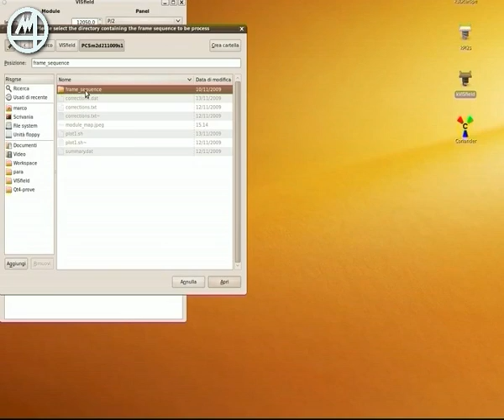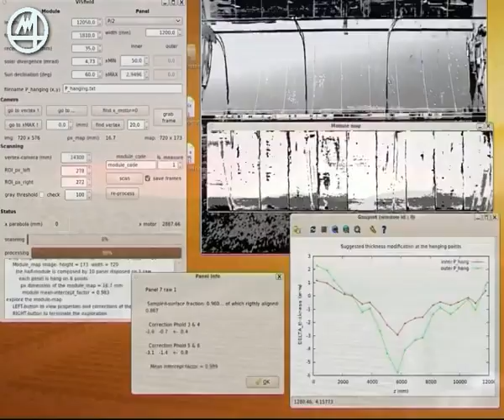VISfield™ - Mobile Optical Measuring System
VISfield™ - Mobile optical measuring system to check mutual alignment between linear parabolic mirror and receiver in CSP plant

VISfield™ is a mobile optical measuring system, installed on a trailer, to check the mutual alignment between linear parabolic mirror and receiver during and after installation of a module in the solar plant.
The module is rotated with the parabola axis oriented towards the horizon and is checked with VISfield™ in
daylight conditions.

A movable camera acquires the images of the receiving tube reflected by the mirror, starting from the vertex height to the lower end of the parabola.

The image-processing is totally automated and it is based on the brightness contrast between receiver and sky.

The good/bad mutual alignment between mirror and receiver is evaluated through an analysis of the acquired images.

In case of bad alignment, the software also provides information to improve the assembly operation of the system.

MARPOSS S.p.A.

40010 BENTIVOGLIO (BO) - ITALY
Via Saliceto, 13

Track title:Quietly Confident
Composer: Bjorn Lynne (PRS -- CAE#: 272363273)
Publisher: Bjorn Lynne